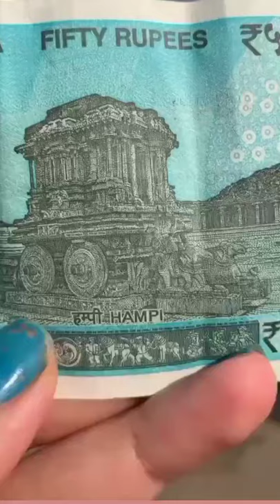Hampi🥰 ||Beautiful place || Amazing viral video🥰🥰